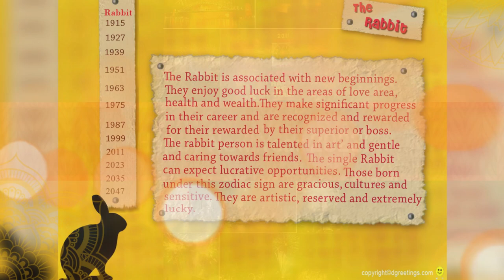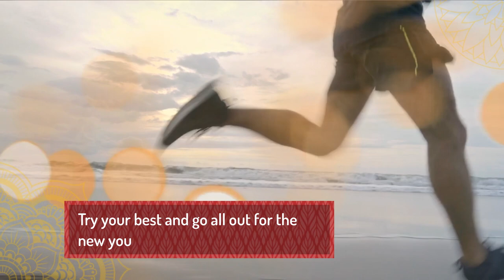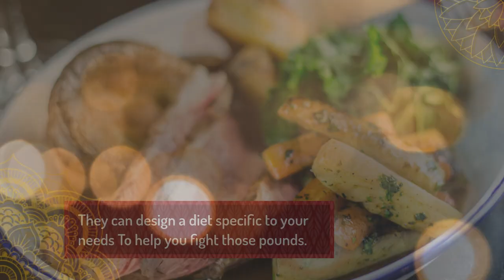InVideo Happy New Year pprenderfs 1641267353150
Moving to the new you takes a year. 2023 is out date.